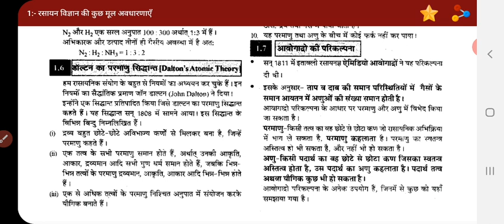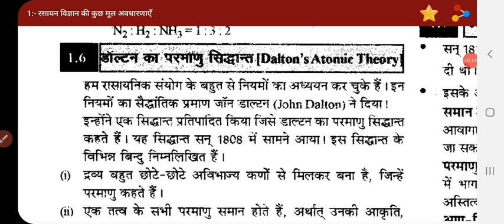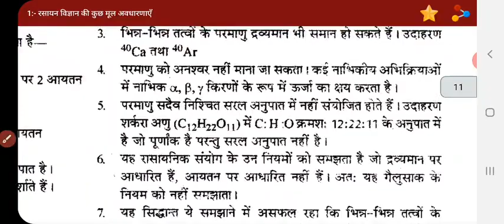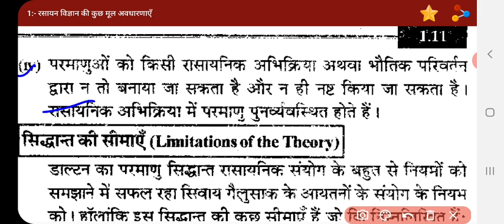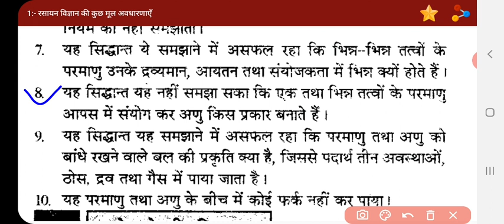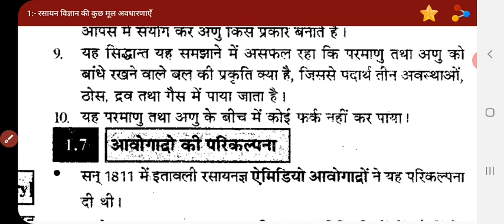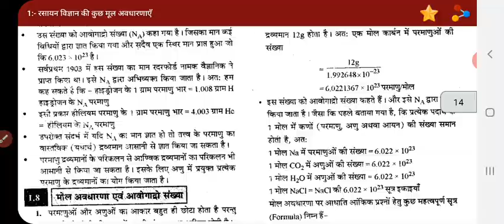L-5 Chemistry Some Basic Concepts | डॉल्टन का परमाणु सिद्धांत | 12th,Neet,Jee By Gyanendra Yadav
ONLINE CLASSES 9TH TO 12TH Hindi Medium Classes